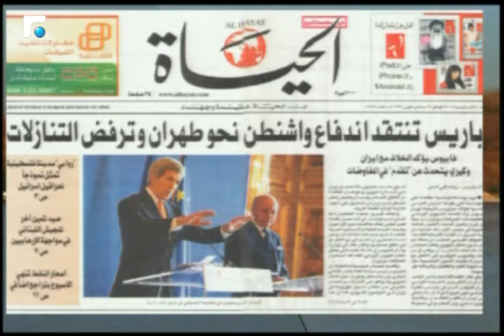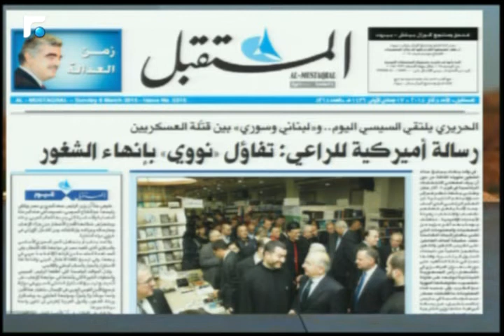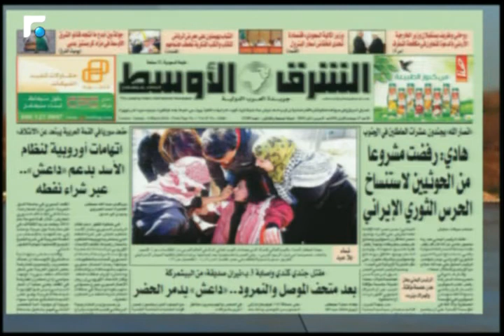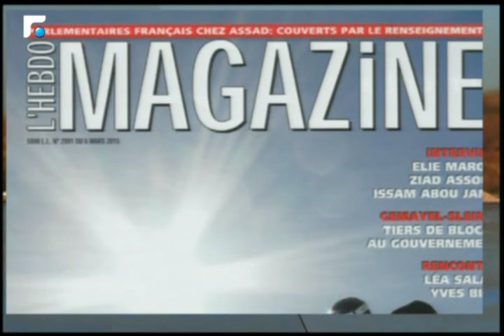أخبار الصباح - جولة حول الصحف وحال الطقس 1/4